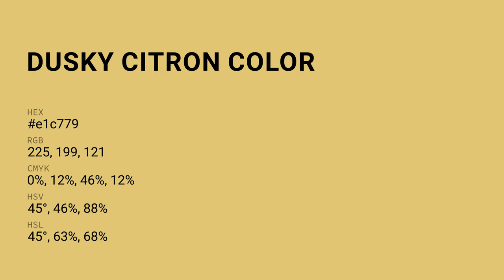Dusky Citron color e1c779 hex color - Yellow color - Cool color e1c779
What color is Dusky Citron ? e1c779 hex color - Yellow color - Cool color e1c779

Hex e1c779 Color Code is also known as Dusky Citron color.